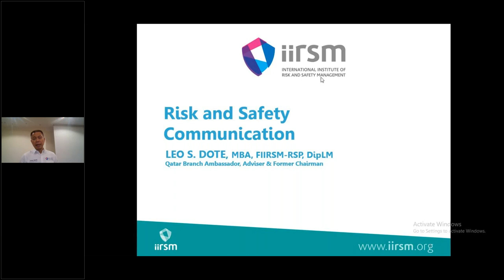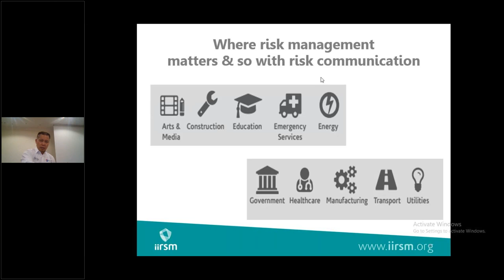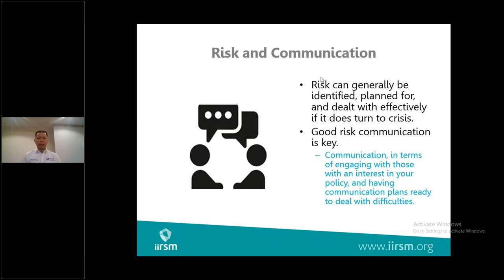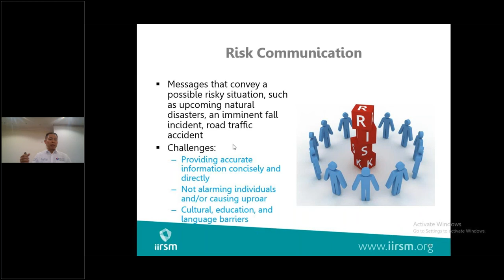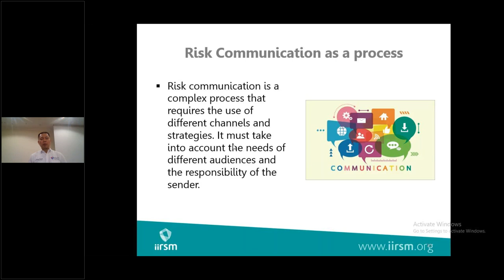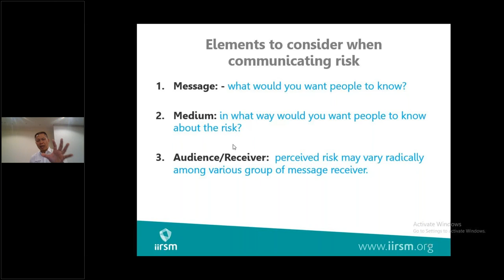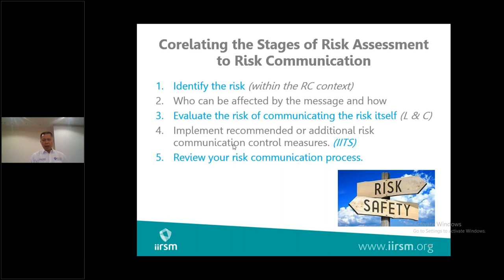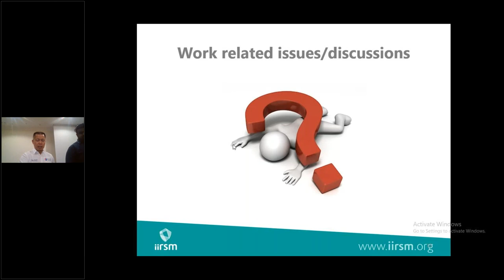Qatar Branch Meeting - Introduction to the Basic Principles of Risk Communication